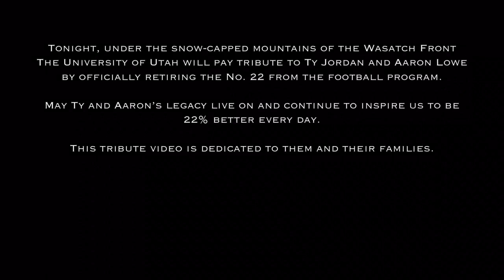22 Forever | Tribute Video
A tribute to Ty Jordan and Aaron Lowe!